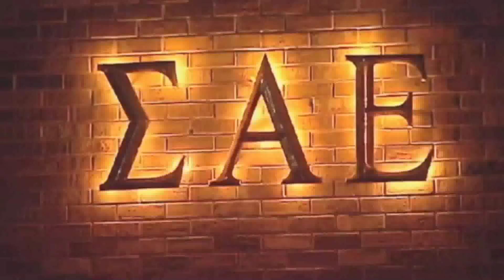Man Loses Job Because Of Oklahoma University SAE Chants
Chef Howard Dixon has cooked for the Sigma Alpha Epsilon fraternity for 15 years. Now because of the racist chants he has lost his job. Ironically, he is black. Comment with your thoughts.

RELATED NEWS:
Supporters rally around black SAE fraternity house chef amid scandal
Howard Dixon speaks out after OU strips fraternity of charter over racist video; crowd funding campaign launched by alum to help him.

2 University of Oklahoma students expelled over racist chant.
CNN
Two University of Oklahoma students were expelled Tuesday over their alleged "leadership role" in a racist chant by Sigma Alpha Epsilon fraternity members, a decision that President David Boren says speaks to his school's "zero tolerance" policy for such "threatening racist behavior."

Supporters rally around black chef who spent 15 years working at Oklahoma University's SAE house and is now UNEMPLOYED because racist chant shut down the fraternity
-Howard made raved-about chili dogs and befriended all the students
-He worked at Oklahoma University's Sigma Alpha Epsilon for 15 years
-After SAE members' racist chant, house is shut and Howard has no job
-Fraternity's alumni have started fundraiser to financially support Howard as he looks for new employment. They slam the chant as 'disgusting'
-All members of the house have until midnight to leave

Oklahoma Sigma Alpha Epsilon: University President Severs Ties With Frat, 'Couldn't Sleep' After Racist Video
ABC NEWS